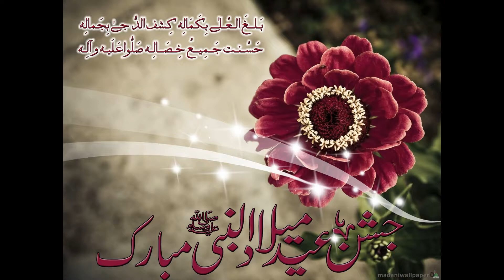Anabiya naat | Jash e Amad e rasool